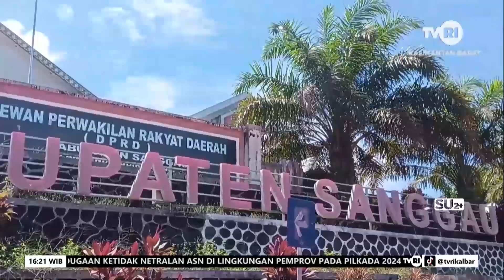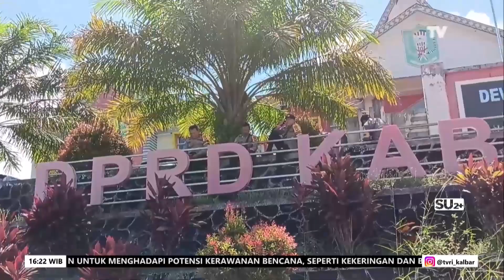12 OKTOBER 2024 USULKAN NAMA KETUA DPRD DEFINITIF